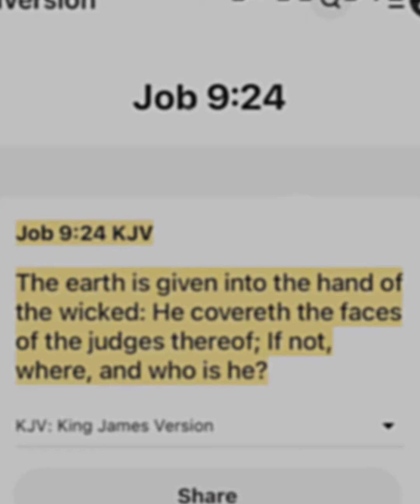Weather Factory PSA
‎𐤉𐤄𐤅𐤄 = YAHAWAH
‎𐤉𐤄𐤅𐤔𐤏 = YAHAWASHI

• Ha = The
• QaDash = Holy
• RAWCHAA = Spirit

Espanol/Spanish